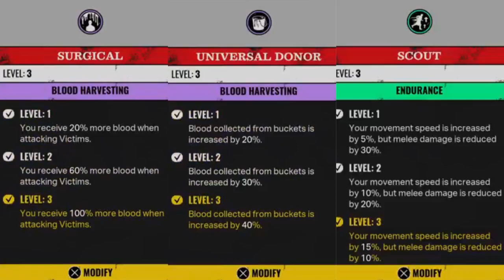MAYBE I SHOULD'VE JUST GUARDED THE DOOR INSTEAD OF CHASING?! The Texas Chain Saw Massacre